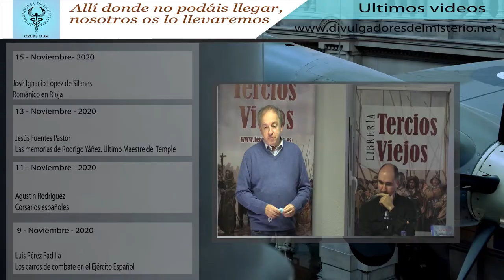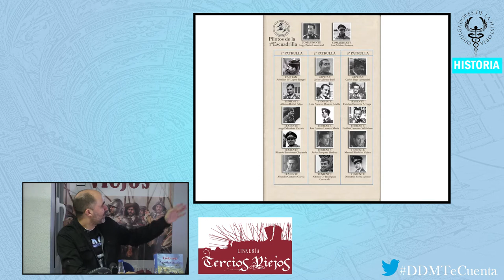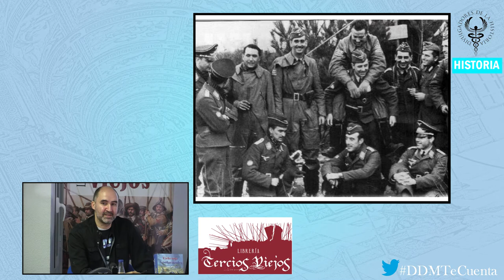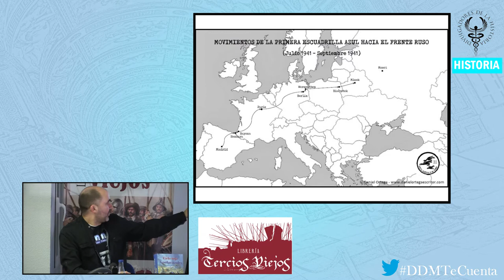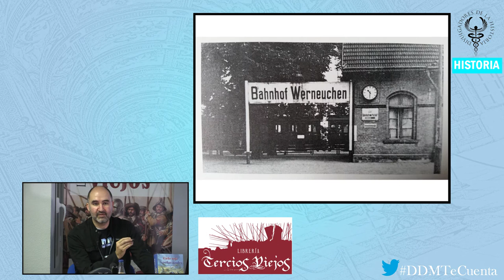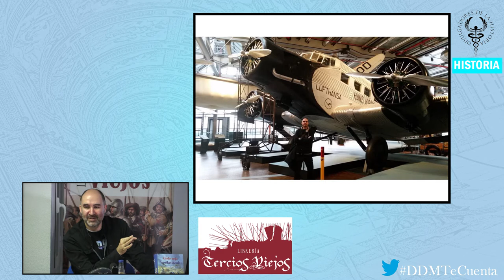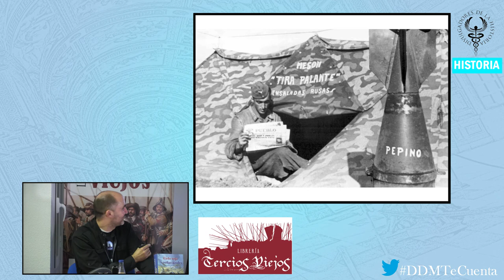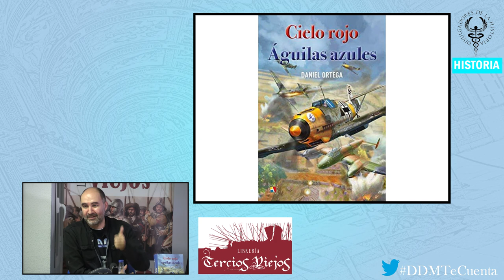✈CIELO ROJO AGUILAS AZULES✈ por Daniel Ortega del Pozo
Cielo rojo Águilas azules de Daniel Ortega del Pozo nos acerca a julio de 1941. El comandante Ángel Salas Larrazábal, al frente de una selecta expedición conformada por algo más de un centenar de hombres, entre pilotos de caza, mecánicos, armeros y otros empleos del Ejército del Aire español, parte desde Madrid, rumbo a Alemania, para engrosar las filas de la Luftwaffe.

Link compra del libro

Librería Tercios Viejos

Dirección: Calle María Panes, 4, 28003 Madrid

Compra on line